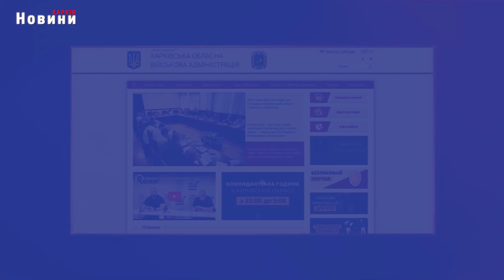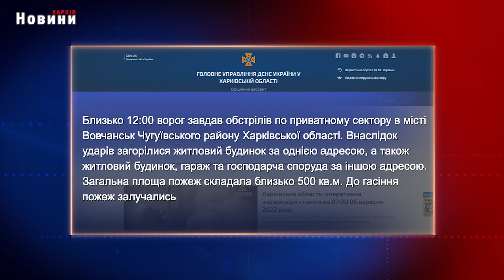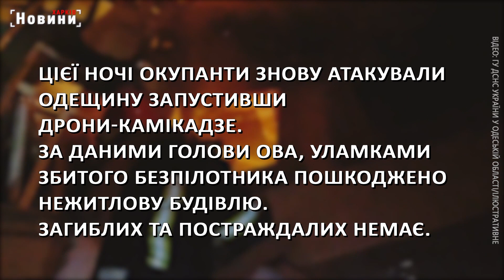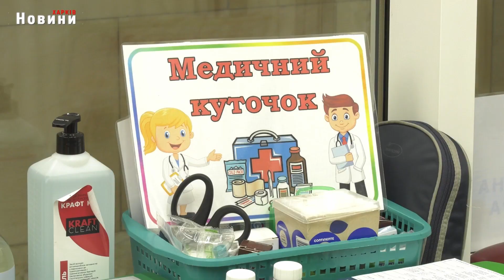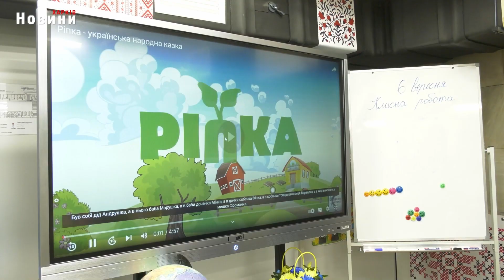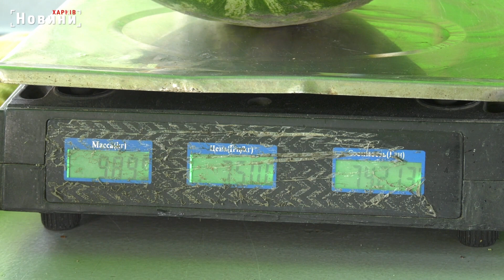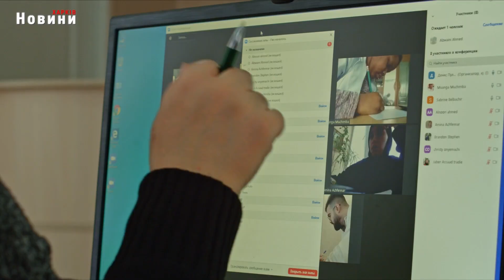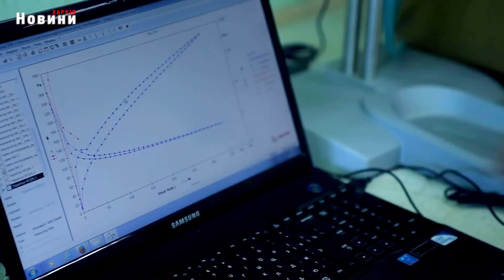Підсумки дня (08.09.2023) | ХАРКІВ НОВИНИ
00:06 Харків та область 8 вересня. Обстріли, пожежі, жертви та бої
03:17 Атака окупантів на українські міста, успіхи ЗСУ та новий пакет допомоги від США - головне за ніч на 8 вересня
05:06 Перший день в метрошколі^ цікаві уроки і веселі перерви
10:27 Хто слідкує за дітьми у харківській метрошколі. І хто такі тьютори
14:32 Як у Харкові будуть боротися з Shahed-136
17:31 У Харкові працюють на дорогах: які роботи тривають
18:50 Сумуємо за херсонськими кавунами
21:28 Новий навчальний рік у Національному фармацевтичному університеті розпочато